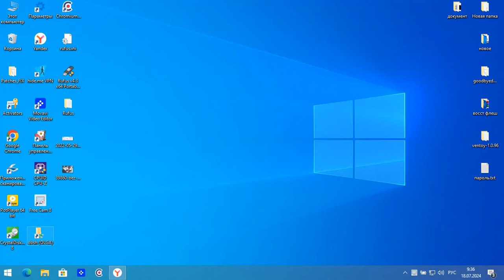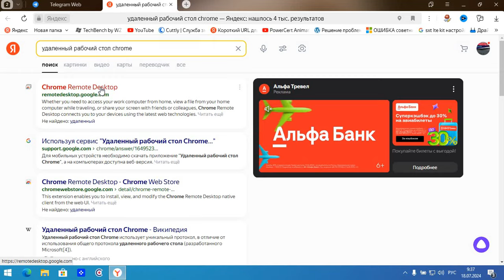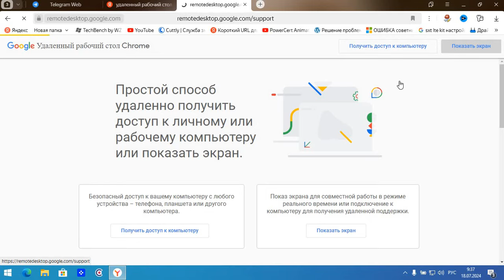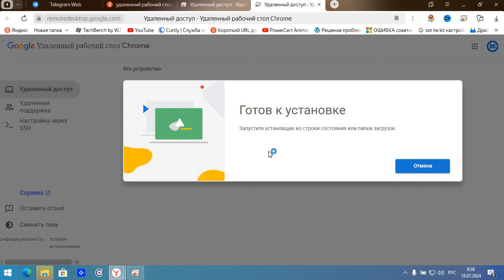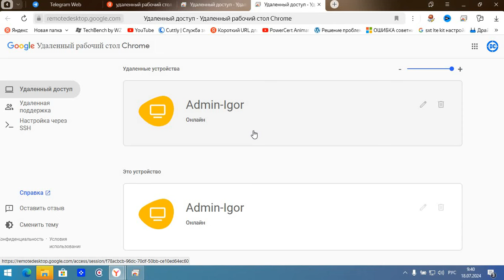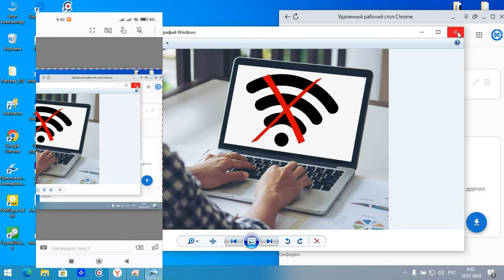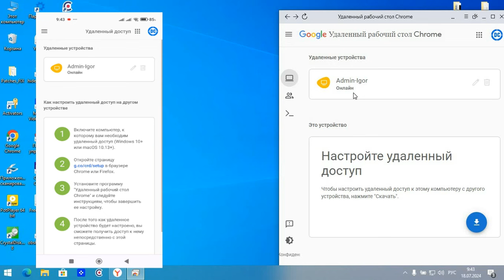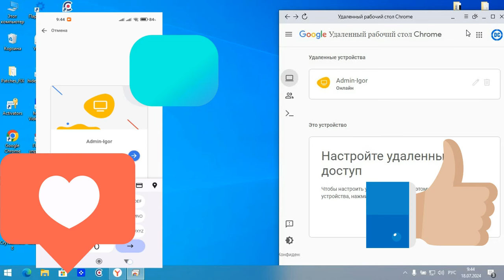Как подключится к ПК или ноутбуку c телефона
Всем привет! В этом видео я покажу Вам как можно подключится удаленно и управлять компьютером или ноутбуком с телефона или смартфона. Для этого нам понадобится расширение как на ПК, так и приложение из Play Market на телефона, называется оно Chrome Remote DesKtop вот здесь официальный сайт

💰 Реферальные ссылки - давайте зарабатывать вместе! 😉

📺 Полезное видео:
а также смотрите другие полезные видео на канале: